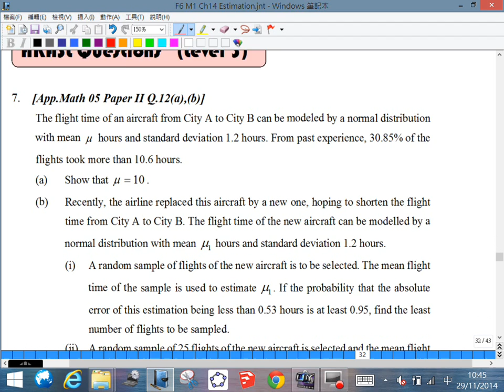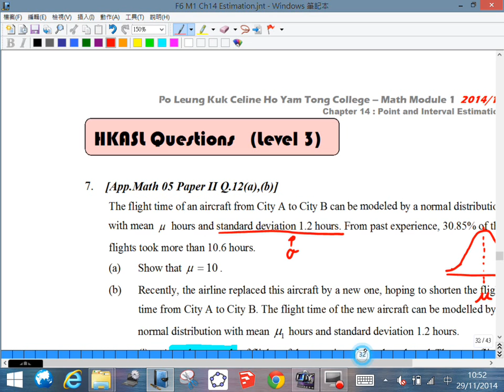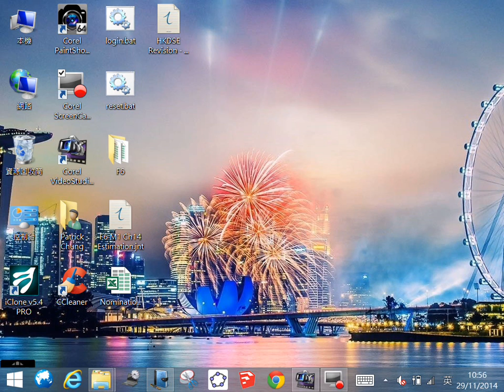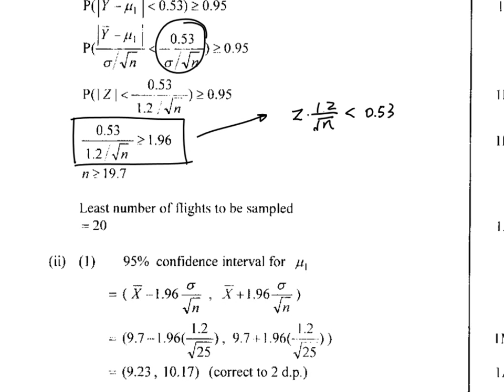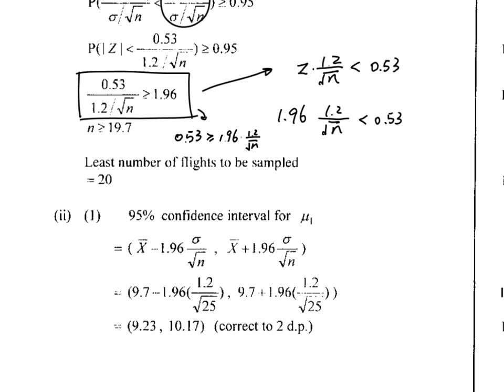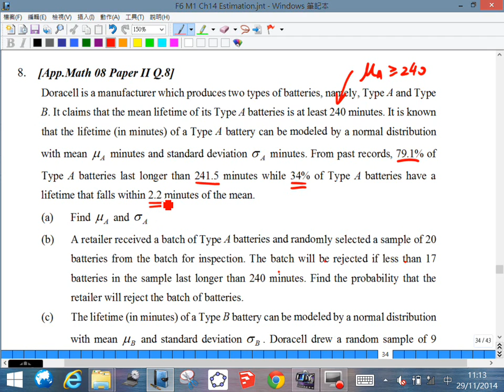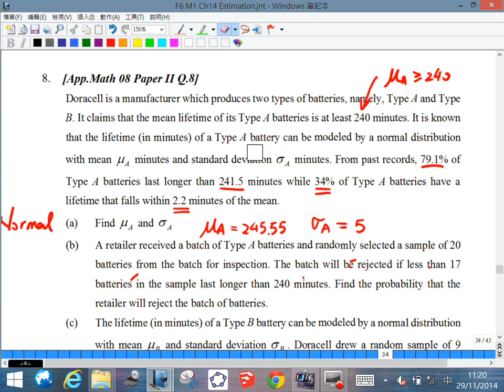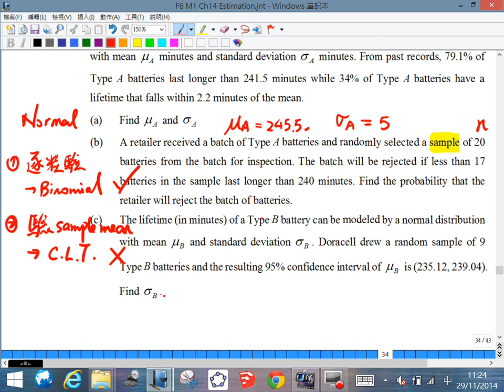F.6 Math Module 1 Tutorial - Point and Interval Estimation Part 6